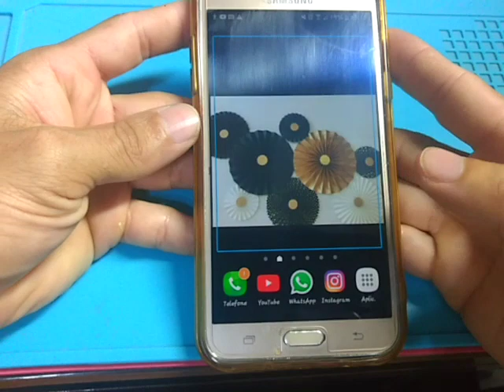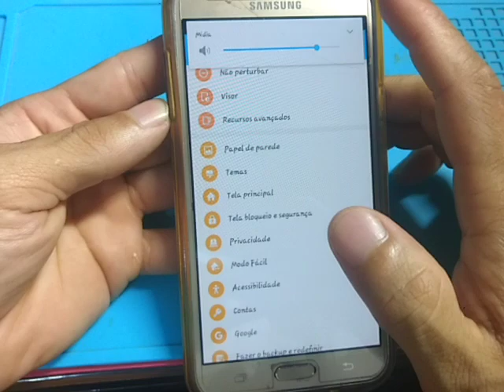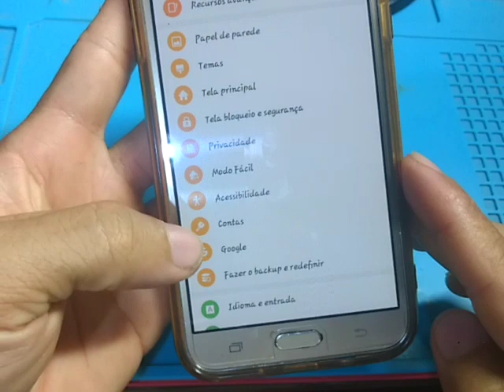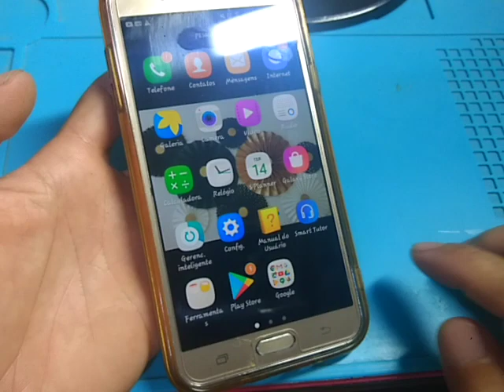Como Desativar acessibilidade TalkBack qualquer Celular